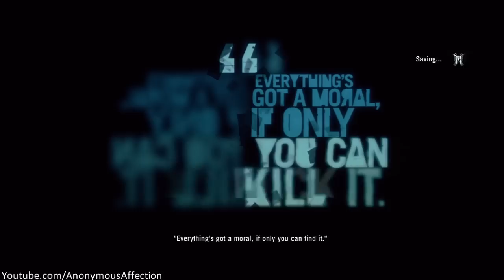Far Cry 3 - Walkthrough Part 74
Walkthrough of Far Cry 3 in High Definition. This walkthrough contains no commenary.

Release Date: December 4, 2012

Platforms: PS3, Xbox 360, Microsoft Windows

Description:
With Far Cry 3, players step into the shoes of Jason Brody, a man alone at the edge of the world, stranded on a mysterious tropical island. In this savage paradise where lawlessness and violence are the only sure thing, players dictate how the story unfolds, from the battles they choose to fight to the allies or enemies they make along the way. As Jason Brody, players will slash, sneak, detonate and shoot their way across the island in a world that has lost all sense of right and wrong.